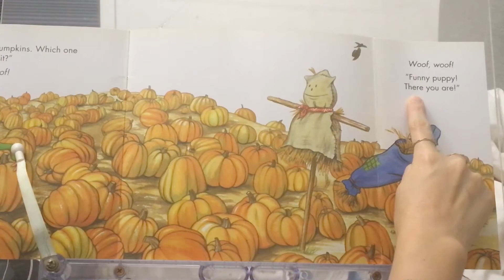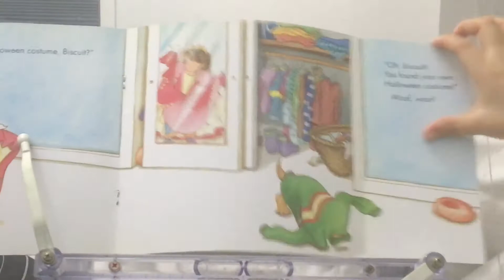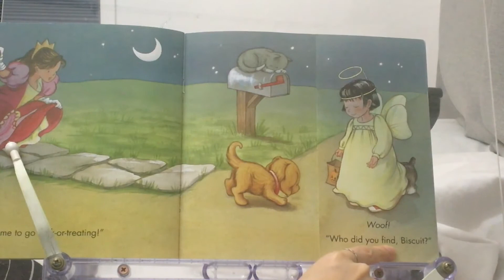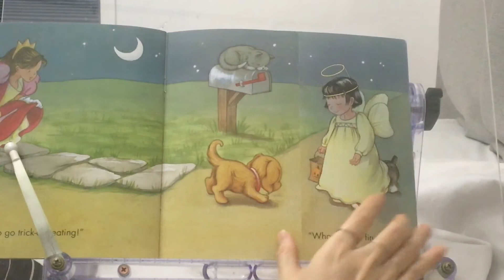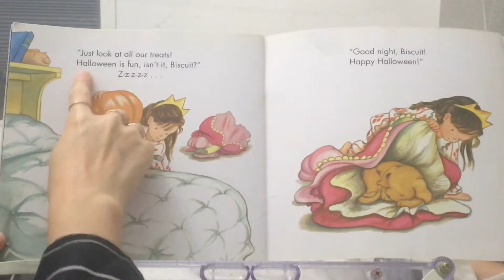Biscuit - Happy halloween biscuit